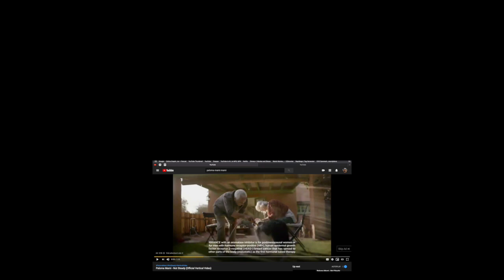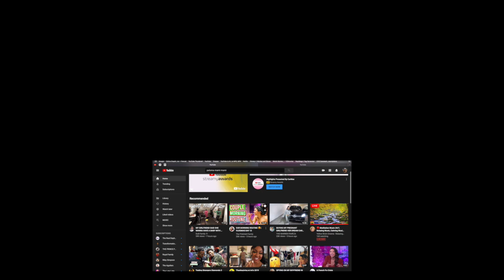Paloma Mami - Mami (Official Video) REACTION/REVIEW | VLOGMAS DAY 16